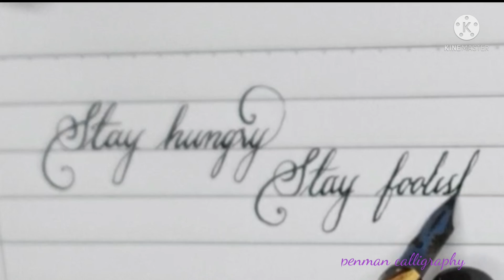stay hungry stay foolish